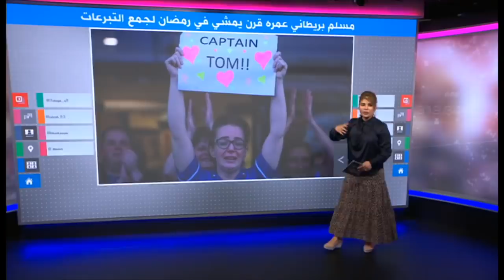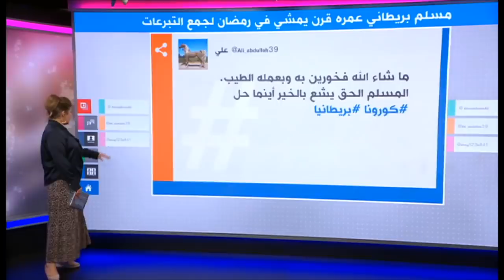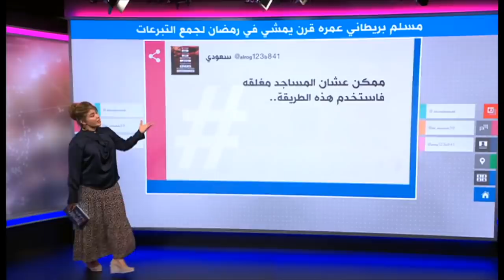بريطاني مسلم عمره قرن يمشي صائما لجمع التبرعات للمتضررين من كورونا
دابيرول تشاودري، 100 عام، يمشي كل يوم في رمضان أمام منزله ليجمع أكثر من 100 ألف جنيه استرليني تبرعات من أجل المتضررين من وباء كورونا